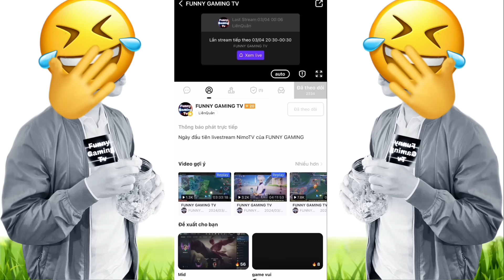Kung fu Yena khứa nào ho bước hết ra đây và…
Lịch live ở NimoTV:
* 20:30 - 0:30 từ thứ 2 - thứ 7 hàng ngày tại

Bộ ngọc ở clip này:
Ngọc đỏ: 10v Công vật lý, xuyên giáp

Ngọc tím: 10v Công vật lý, tốc độ chạy